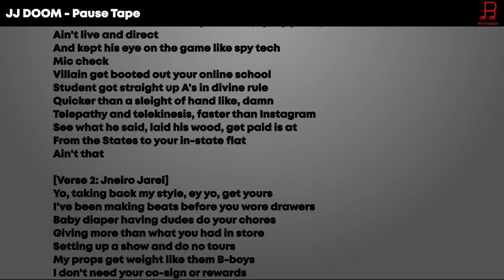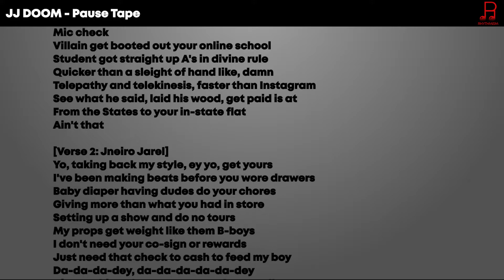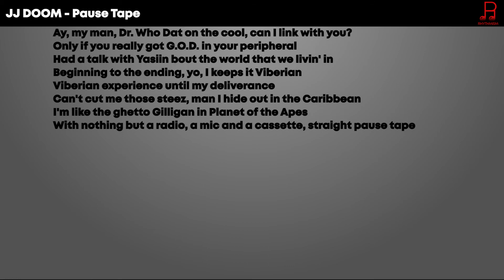JJ DOOM - Pause Tape Lyrics